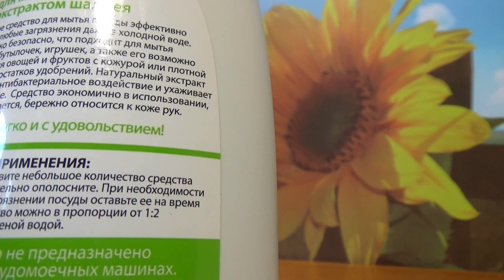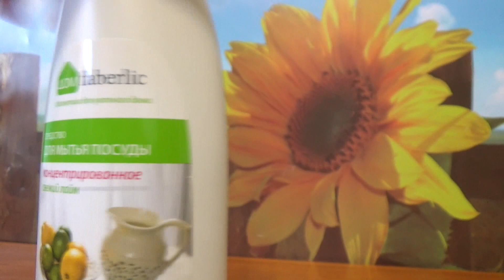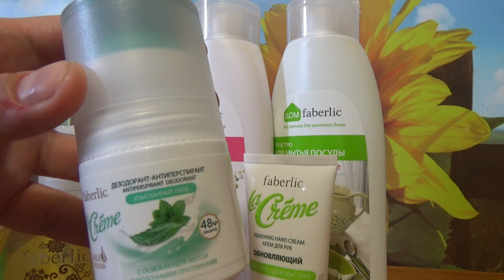Faberlic. Всё самое нужное. Российская бюджетная косметика для всей семьи.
Тут можно посмотреть и сделать заказ Если при регистрации не получается сохранить, ставим галочку в "У Вас есть знакомый консультант?"и в поле "Номер или телефон пригласившего", ставим 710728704